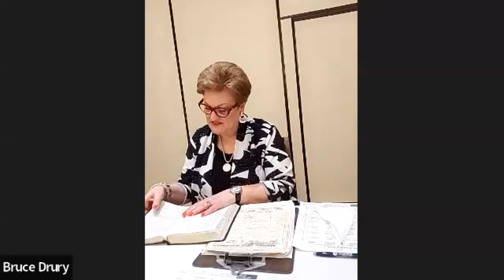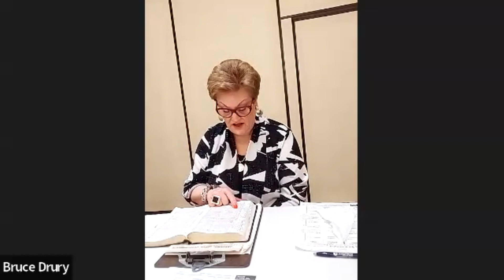Wounded Spirit Workshop #1